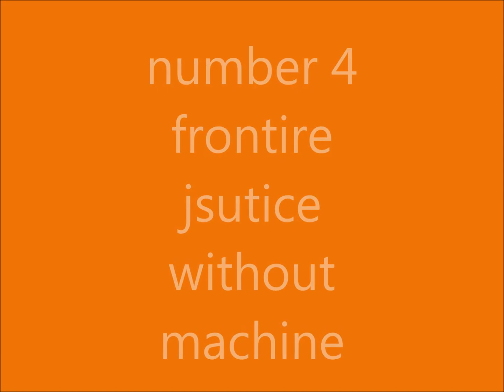Team fortress 2 top 5 mods must have